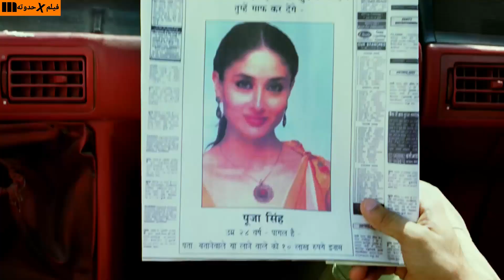بيستغلوا طيبته وبيضحكوا عليه بالرغم انه قوى وشجاع فبيقرر يتحداهم وبينقذ حبيبته من الموت ملخص Tashan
شاب بسيط بيخطف بنت علشان يعرف مكان الفلوس لكن بيكتشف انها حبيبته اللى بعدت عنه من 16 سنه وبيحميها من زعيم العصابه اللى عايز يتجوزها غصبا عنها ملخص الفيلم الهندى Tashan
أكشاي كومار
كارينا كابور
سيف علي خان
ملخص فيلم Tashan
الفيلم الهندى Tashan
Tashan
فيلم Tashan
مشاهده فيلم Tashan
الفيلم الهندى Tashan
ملخصات افلام هندى
ملخصات افلام اكشاى كومار
الفيلم الهندى Tashan اكشاى كومار
جميع افلام أكشاى كومار